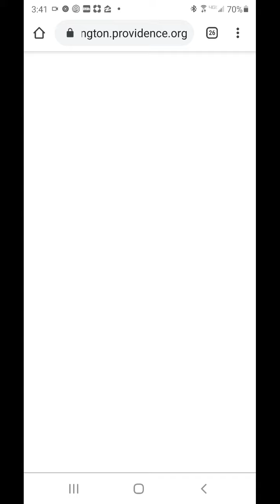Phoebe in NICU